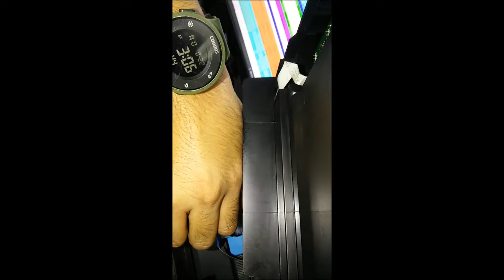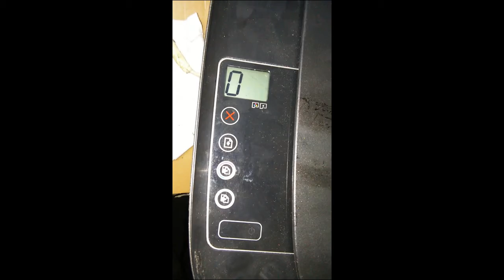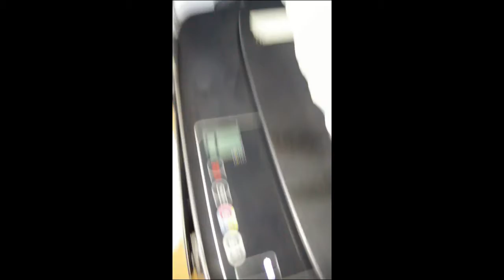HP deskjet Mainboard test if Good